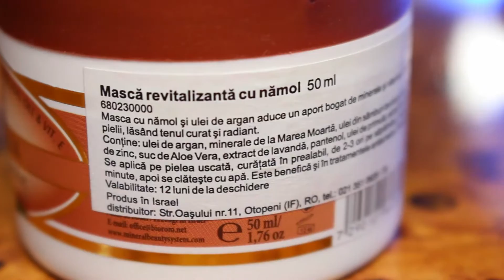Mască exfoliantă cu ulei de argan, pentru față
Masca exfoliantă pentru față, cu ulei de argan, Mineral Beauty System, curăță delicat și îndepărtează celulele moarte, lăsând pielea catifelată. Revitalizează și netezește tenul. Masca exfoliantă se aplică pe pielea uscată, curățată în prealabil, de 2 ori/săptămână.